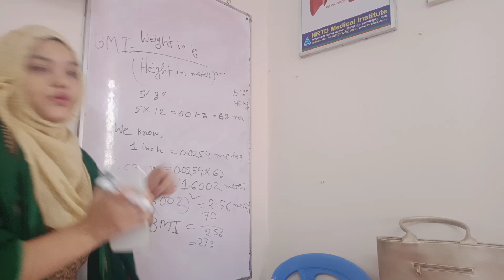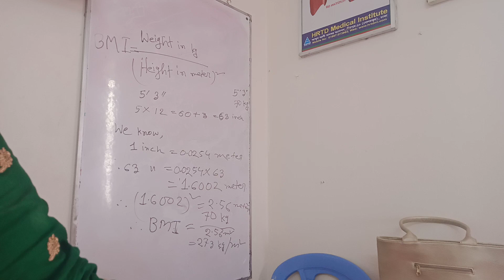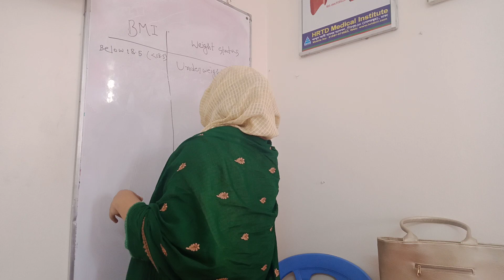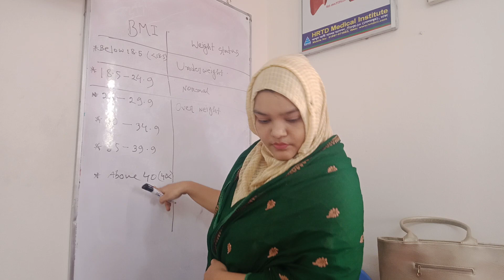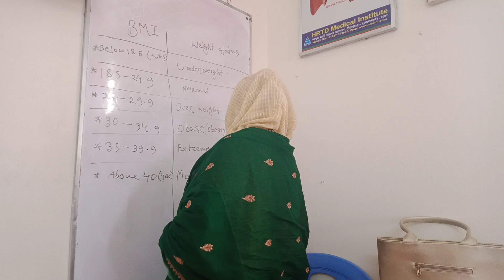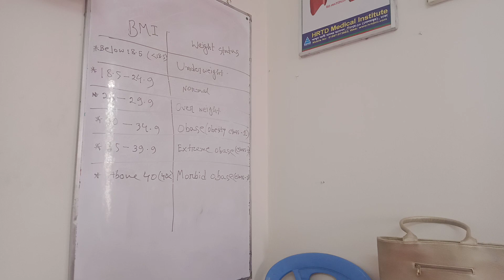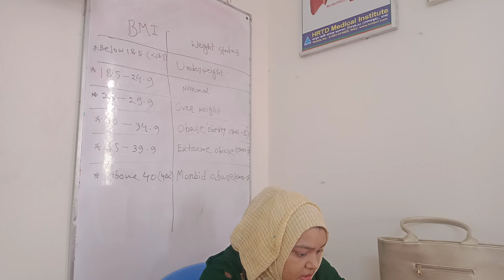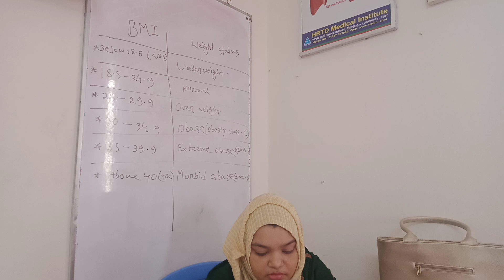HRTD 826: Pharmacy _Paramedic_DMA_DMS_DMDS_Nursing_Dental_Pathology_Dr. Lamia, MBBS_Mob_01987-073965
Courses of HRTD Medical Institute:
প্যারামেডিকাল কোর্স, এলএমএএফ, আরএমপি, ডেন্টাল, প্যাথলজি,
ফিজিওথেরাপি কোর্স, মিরপুর 10, Dhaka-1216.
প্যারামেডিকাল, ডিপ্লোমা, পল্লী চিকিৎসকের কোর্স সমূহঃ প্যারামেডিকাল কোর্স 1 বছর টাকা 38,500 /

ফার্মাসিতে ডিপ্লোমা 2 বছর 75,500/ - নার্সিং, ডেন্টাল,
প্যাথলজি এবং ফিজিওথেরাপী কোর্স সমূহঃ নার্সিং কোর্স 1 বছর টাকা 42,500 / -
নার্সিং কোর্স 2 বছর 82,500 / - নার্সিংয়ে ডিপ্লোমা 3 বছর 120,500 / -
প্যাথলজি কোর্স 2 বছর টাকা 82,500/- প্যাথলজি কোর্স 4 বছর টাকা 1,45,000/
ফিজিওথেরাপী 1 বছর টাকা 42,500/- ফিজিওথেরাপী 2 বছর টাকা 82,500/-
হোমিওপ্যাথি কোর্সসমূহঃ
হোমিওপ্যাথি ফার্মেসী কোর্স 6 মাস 30,500/- এল এইচ এম এ 6 মাস 30,500/-
এল এইচ এম পি 1 বছর 50,500/- ডিএইচ এম এ 1 বছর 50,500 /- ডি এইচ এম এ 2 বছর 1,00,500/-
ডিএইচ এম পি 2 বছর 1,00,500/- পিডিটি কোর্স সমূহঃ ইএনটি কোর্স 6 মাস 35,000 / -
HRTD Medical Institute. Admission is open:
Mirpur-10, Dhaka-1216.
Paramedical, Diploma,

Village Doctor Training Courses:
Diploma in Pharmacy 2 Years Tk 75,500/- Nursing, Dental,
Pathology & Physiotherapy Courses:

DMS Vet 1 Year Tk 42,500/- DMA Vet/DMS Vet 2 Years Tk 82,500/-
Admission is open: Paramedical, Pharmacy Course,